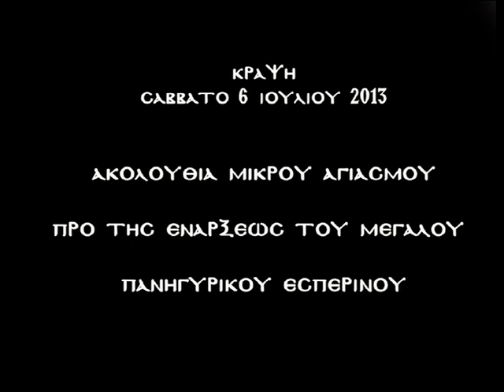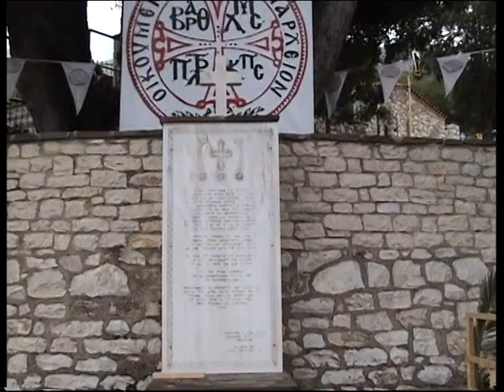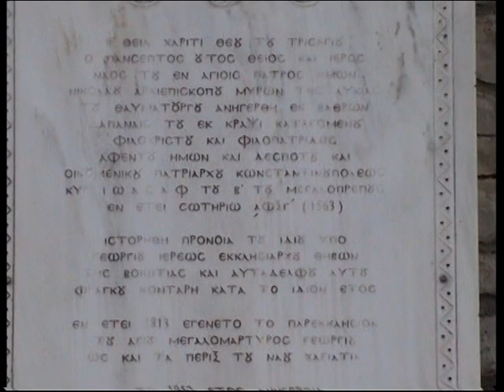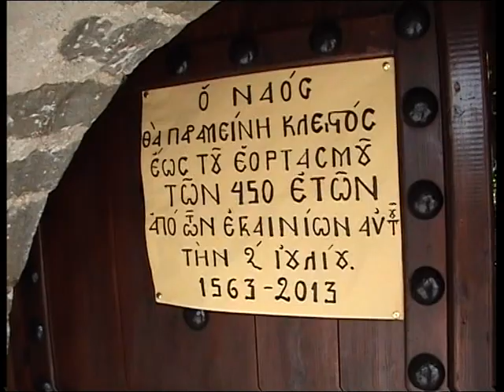ΑΓΙΟΣ ΝΙΚΟΛΑΟΣ ΚΡΑΨΗΣ - ΕΠΕΤΕΙΑΚΕΣ ΕΚΔΗΛΩΣΕΙΣ 450ΕΤΩΝ ΑΠΟ ΙΔΡΥΣΗ Ι.Ν.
Θυρανοίξια  7/7/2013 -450 ετών ΑΓ.Νικολάου Κράψης(Μέρος 2)